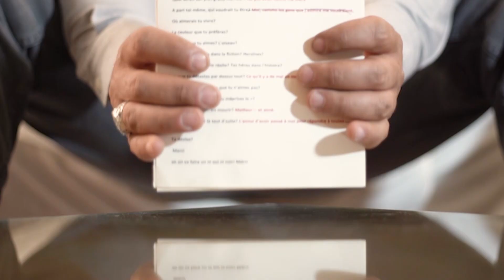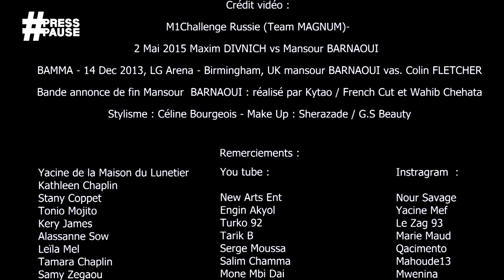4 PRESSPAUSE x MANSOUR BARNAOUI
PRESSPAUSE - L'émission de Samir / OGB (de son nom d'artiste)
Découvrez une conversation chaleureuse entre Samir / OGB et l'athlète Mansour BARNAOUI. De nature  très humble et réservé dans les médias, Mansour BARNAOUI se dévoile auprès de Samir / OGB sur son état d'esprit du quotidien.

PressPause Une idée originale de Samir OGB & Anthony Dunknation
Producteur délégué : Samir / OGB
Arrangements de réalisation : Samir / OGB
Coordinateur de projet : Anthony
Producteurs exécutifs : Treepix Studio
Réalisateur : François Kerkhove
Cadreurs : Laurent Jaffier et Laly Abed
Photographe 1 : Paco Garcia
Photographe 2 : Clément Cadot
Photographe 3 : Annabelle Salvan
Caméraman Making of : Kham
Maquilleuse : Asma Abid & Joséphine
Styliste : Naomé
Assistante Régie : Ayamé Slh
Responsable Bonne humeur plateau : Shaïm Salah
Musique générique du début : Thomas Gey-Smith
Animation générique : Anatole Chartier
Logo visage OGB : Ana Zivanovic
Minute Baktouu : Bakary Diombera
Musique générique de fin : OGB "Inédit" (à suivre)
Lieu de tournage : Hôtel Monsieur Cadet, Paris
Merci à la Team magnum et à Rabi (French cut)
Son mix / Master : Mickaël Benyamina
Animation rubrique : Samy Zegaou
Responsable com Mansour Barnaoui : get_get92

Crédits vidéos :
M1 Challenge Russie (Team MAGNUM) 2 Mai 2015
Maxim DIVNICH vs Mansour BARNAOUI
BAMMA - 14 Dec 2013, LG Arena - Birmingham, UK
Mansour BARNAOUI vas. Colin FLETCHER

Bande annonce de fin "Mansour  BARNAOUI" : réalisé par Kytao / French Cut et Wahib Chehata.
Stylisme : Céline Bourgeois - Make Up : Sherazade / G.S Beauty